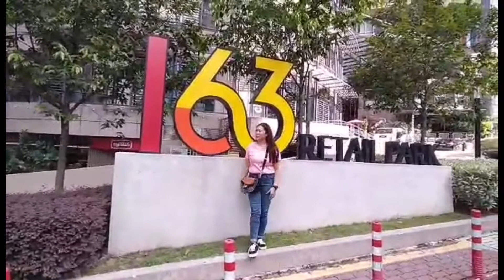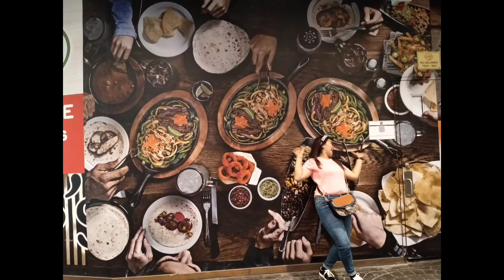Exploring 163 mall in Mont kiara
163 Mall in Mont Kiara Kuala Lumpur